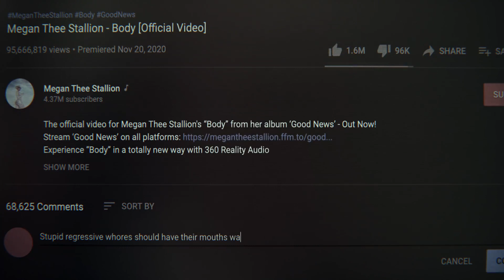Music Video Round Up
Anyway  here is our first Music Video Round-Up. I had fun with this so I hope do do another one down the line!

~*TIMESTAMPS*~

Thot Shit - 00:00
So Gone - 01:04
Finally - 01:55
Catallena - 02:40
Fantasy (Remix) - 03:25
Wannabe - 04:27
Mixtape II - 05:20
Odd Eye - 06:28
Bad Romance - 07:04
Oh - 08:03
Come e baza - 08:46
Queen of the Underground - 09:35
It's Raining Men - 11:01
The Glamorous Life / Sex Cymbal - 11:57
Like a Prayer - 12:48
Tight - 13:41
Closer - 14:10
Sweet Dreams (Are Made of These) - 15:21
Slave to the Rhythm - 16:22
Sicko Mode - 17:14

~*ATTRIBUTION*~

♦Thot Shit — Megan Thee Stallion
♦Megan Thee Stallion B.I.T.C.H. Official Lyrics & Meaning | Verified — Genius
♦Thot Shit BTS — ThatSchafferKid
♦So Gone — Monica
♦Knock Knock/Get It Off — Monica
♦Finally — CeCe Peniston
♦Apple iPod ad campaign from 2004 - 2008
♦Green Light — Beyoncé
♦Catallena — Orange Caramel
♦Fantasy (Remix) ft. ODB — Mariah Carey
♦The Wendy Williams Show
♦Wannabe — The Spice Girls
♦ Russian Ark — Aleksandr Sokurov
♦Mixtape II — Heavy Baile
♦The Haunted Castle — Georges Méliès
♦Sherlock Jr. — Buster Keaton
♦Odd Eye — Dreamcatchers
♦Bad Romance — Lady Gaga
♦Oh — Ciara
♦Come e baza ft. Pablo Vittar — Titica
♦Queen of the Underground — Octavia St. Laurent
♦It's Raining Men — The Weather Girls
♦The Glamorous Life — Shelia E.
♦Sex Cymbal — Shelia E.
♦The Pit Stop Season 12E2
♦Like A Prayer — Madonna
♦A Marriage Story — That one white guy
♦Tight — Rah Digga
♦Closer — Nine Inch Nails
♦The Work of Director Mark Romanek — Director's Label Series
♦Goin Out West — Tom Waits
♦ Dante F/W 1996 — Alexander McQueen
♦Sweet Dreams (Are Made of These) — The Eurythmics
♦Harper vs McCormick InMyFeelings — Divorce Court
♦ Slave to the Rhythm — Grace Jones
♦Sicko Mode ft. Drake — Travis Scott
♦Love & Hip-Hop Atlanta